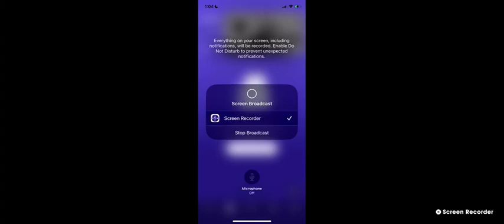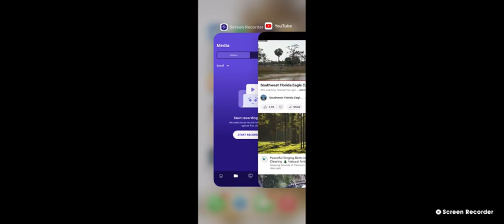SWFL Bald Eagles (Cam 3) 03/29/2023 13:04